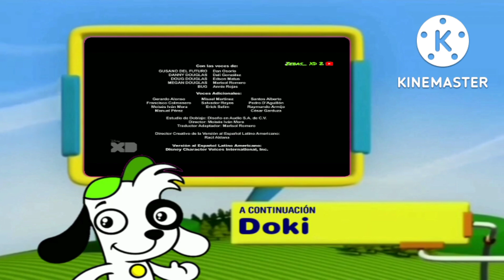DKOct2014 Créditos Gusano del Futuro + A continuación Doki